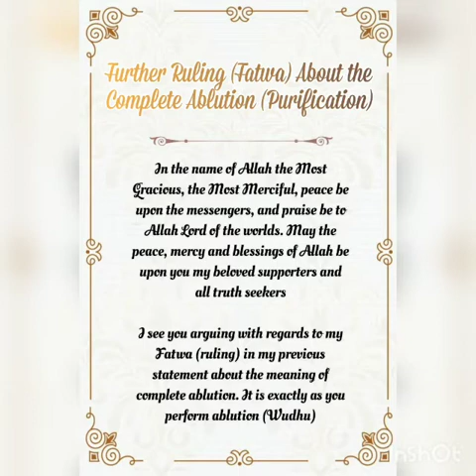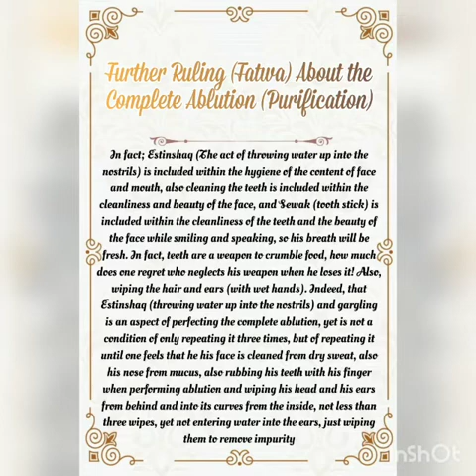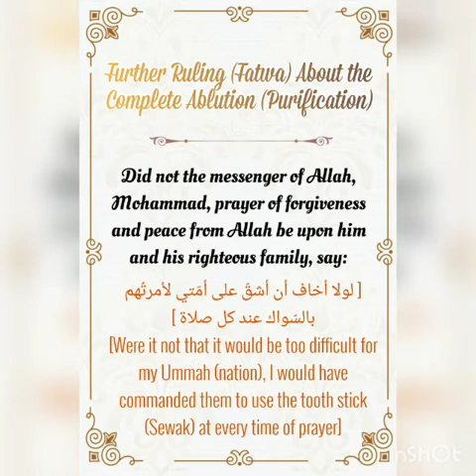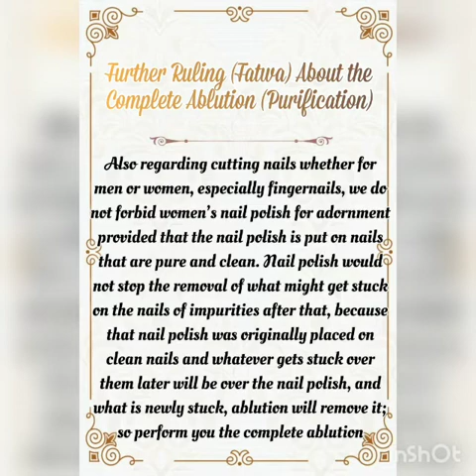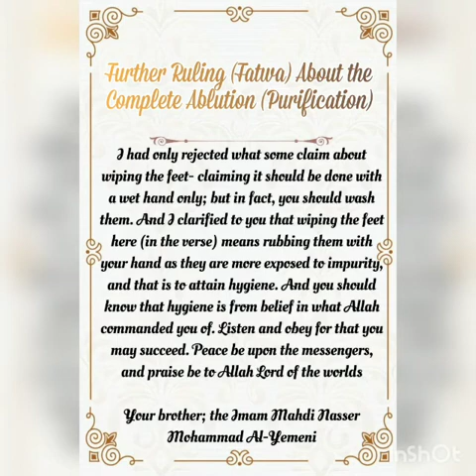THE COMPLETE ABLUTION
What is the form of complete ablution?🤷‍♂️
And does nail polish really affect the validity of the act of ablution?💅
Also, is using the sewak (tooth pick) part of the process of ablution?🦷🤔